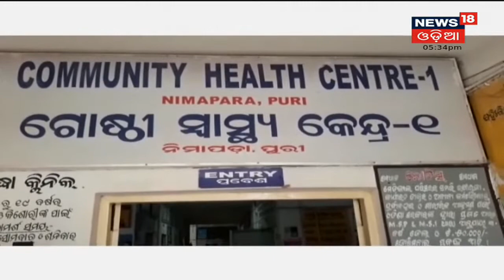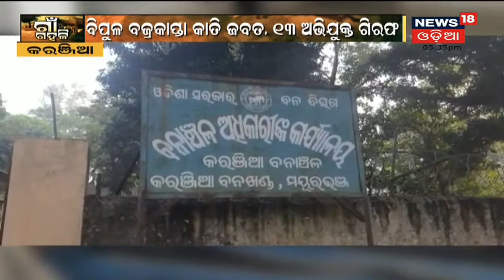Karanjia : ବଢୁଛି ବଜ୍ରକାପ୍ତା କାତି ଚୋରା ଚାଲାଣ କାରବାର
ବଢୁଛି ବଜ୍ରକାପ୍ତା କାତି ଚୋରା ଚାଲାଣ କାରବାର , କରଞ୍ଜିଆ ଗୋଳେଇ ଛକରେ ପୋଲିସ -ବନବିଭାଗର ଚଢ଼ାଉ